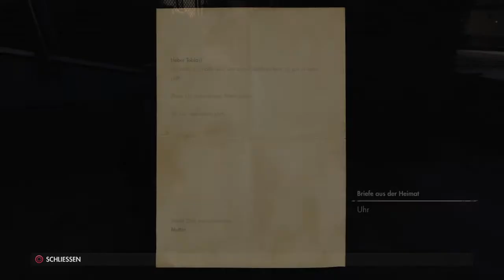Sniper Elite 4 [015] Denn sie wissen nicht was sie tun